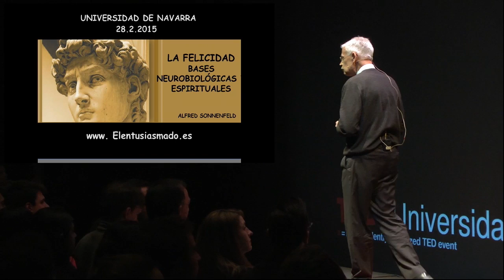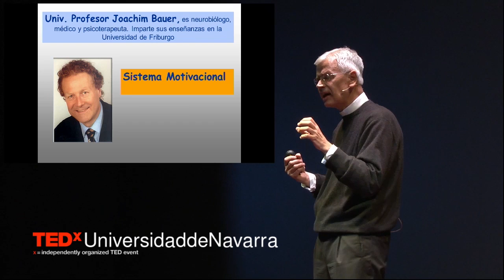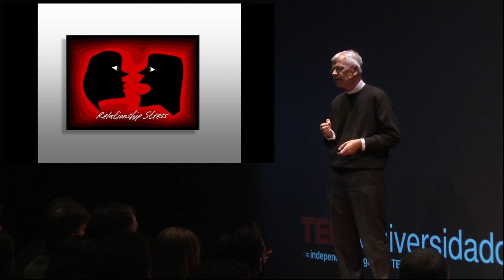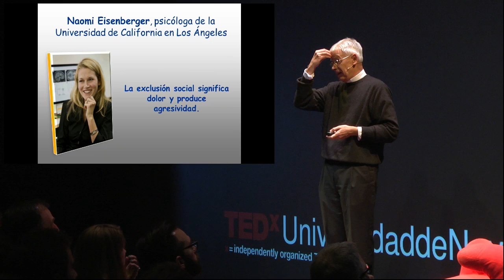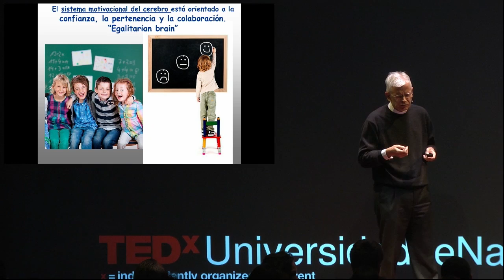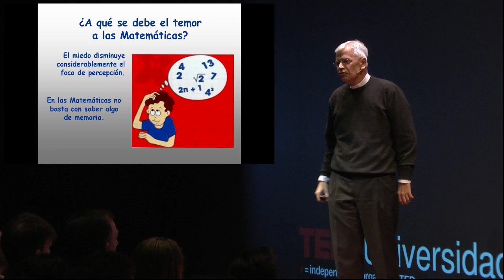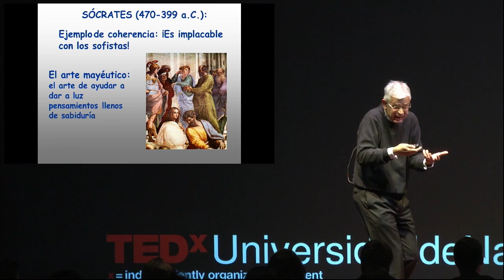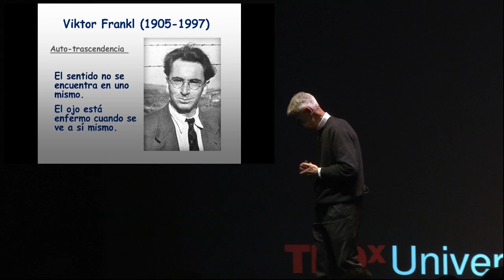The Neurobiological Bases of Happiness | Alfred Sonnenfeld | TEDxUniversidaddeNavarra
Most of us are unaware of the role that Neurobiology plays in our daily lives. But according to Alfred Sonnenfeld, understanding Neurobiology and linking it to ethics and anthropology is the key to a happier life.

Alfred Sonnenfeld is a Doctor and a Theologist. He has been professor in the Faculty of Medicine of Humboldt University in Berlin and a member of the Ethical Commission of the University Hospital of the Berlin Charite. He has contributed in many debates and investigations with his speciality: ethical leadership. He is an expert in transmitting with energy and passion the recent advances of neurobiological medicine.He believes that the key to developing our full potential lies in Neurobiology, All this, never loosing touch with
the Anthropological bases of the human being and their important role in understanding and deciding wisely.